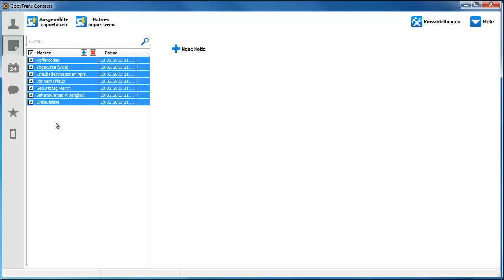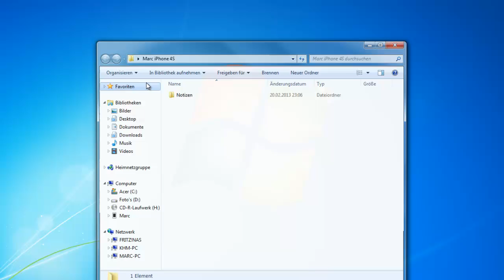iPhone Notizen am PC sichern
Mit CopyTrans Contacts - kannst du nicht nur deine iPhone Kontakte und Nachrichten, sondern auch die iPhone Notizen am PC sichern. Einfach links zu den iPhone Notizen wechseln, die zu sichernden Notizen auswählen und auf "Ausgewählte exportieren" klicken. Jetzt noch den Speicherort wählen und fertig! Alle deine iPhone Notizen wurden am PC gespeichert. Du kannst diese nun jederzeit über deinen Browser ansehen, oder über einen Texteditor bearbeiten. Das Importieren der Notizen vom PC am iPhone ist natürlich genauso einfach.